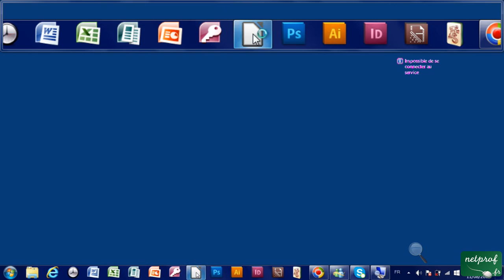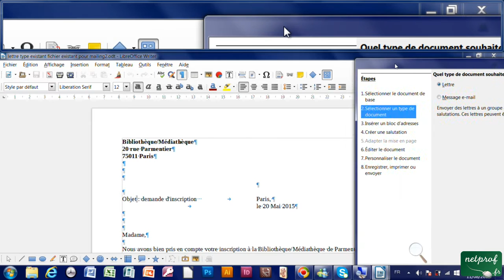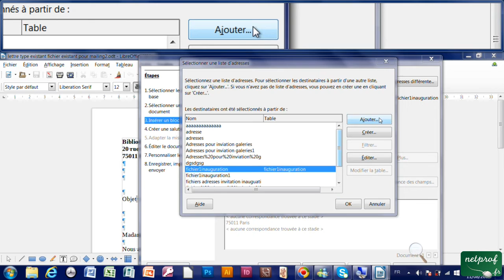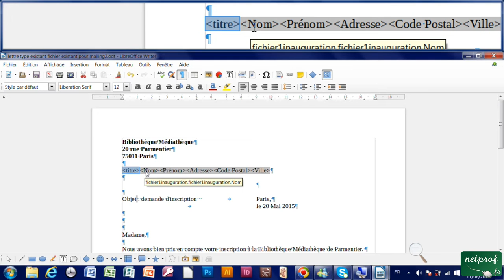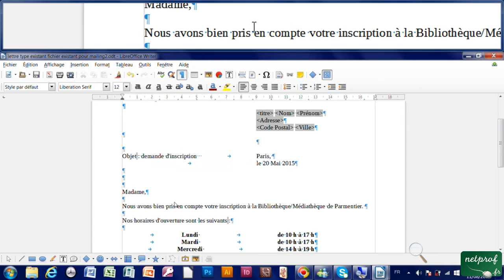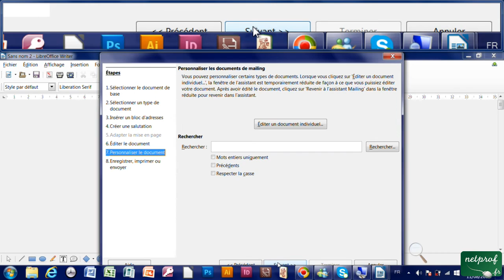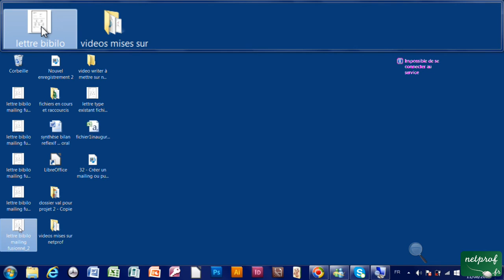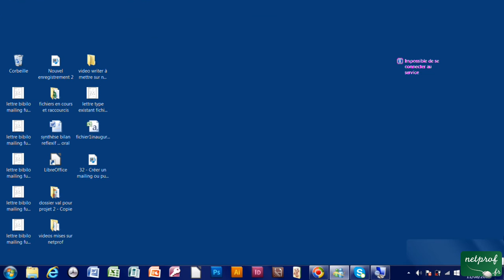32 - Créer un mailing ou publipostage avec lettre type et fichier adresses existants sur write